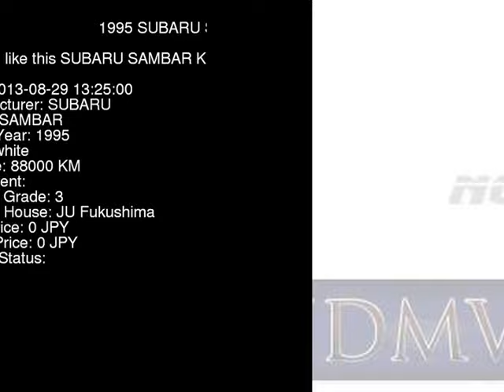1995 SUBARU SAMBAR KS4